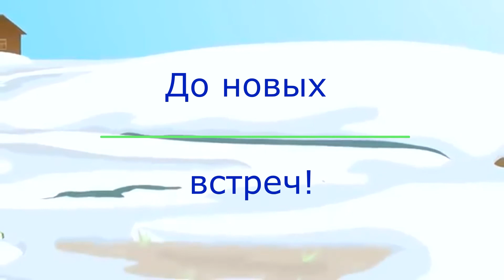8 марта 2021 группа "Звездочка"